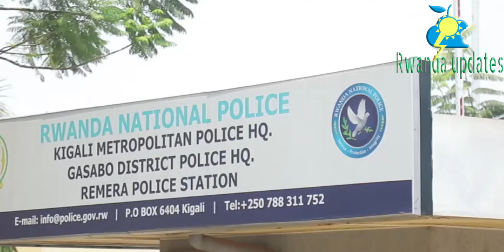VIDEO🚨UMUSORE N'INKUMI BAHURIYE KURI INSTAGRAM BATAWE MURIYOMBI, DORE ICYO BAZIZE!